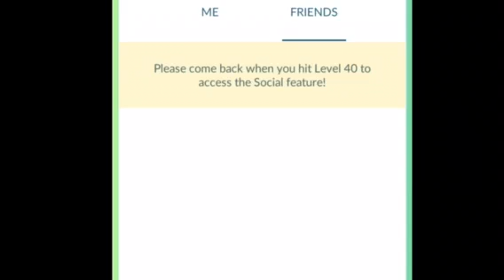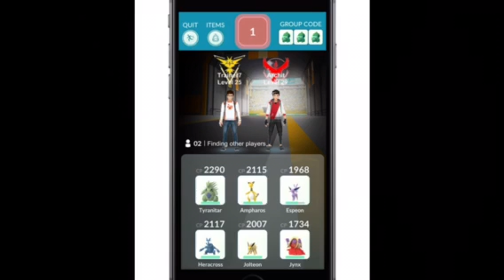Pokémon go trading talk